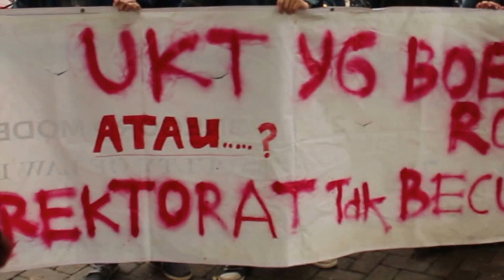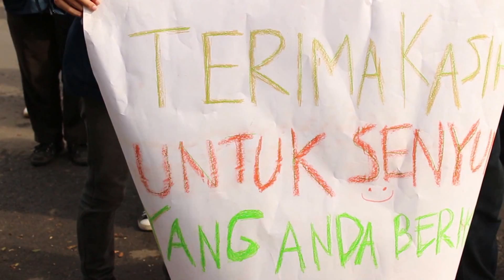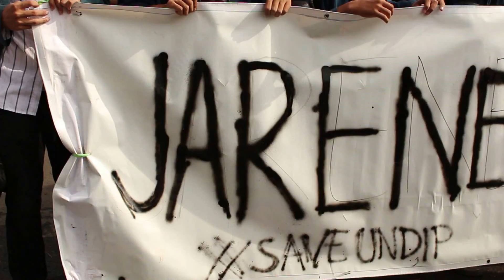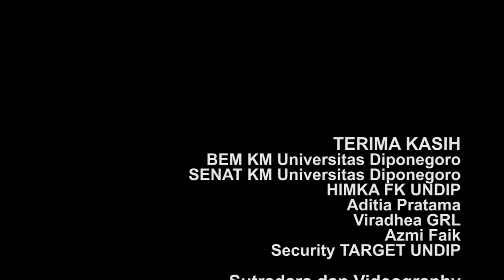FILM DOKUMENTER ; UKT Aksi UNDIP - BEM KM UNDIP 2013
Mudah-mudahan menginspirasi semua untuk tetap peduli. Karena kenangan itu terlalu indah untuk dinikmati sendiri.
- Teruntuk UNDIP Ter-Cinta